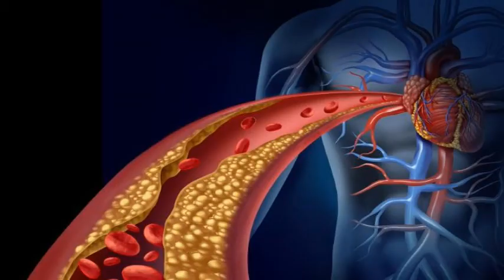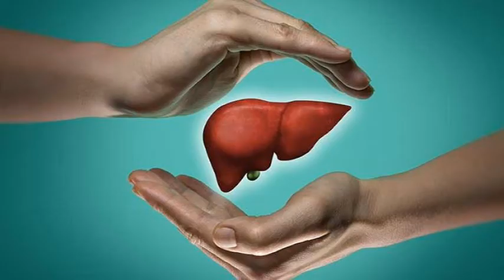Benefits of Turmeric | தினமும் பயன்படுத்தும் மஞ்சளின் மகிமைகள் | மஞ்சள் நன்மைகள் |Miracle Turmeric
தெரிஞ்சதும் தெரியாததும் அறிஞ்சதும் அறியாததும். LINKS
👉உலகின் மிகச்சிறந்த மருந்தகம் அடுப்பாங்கரை. அதற்கான தலைசிறந்த வைத்தியர் நம்ம அம்மா. அம்மாவையும்,அடுப்பாங்கரையையும் தாண்டி குழந்தைகளுக்கு நோய் வருவது என்பது அரிது.அடுப்பாங்கரையில உள்ள ஒவ்வொன்றோட மகத்துவத்தையும் நம்ம அன்றாட சமையல்ல சேர்க்கலாம் வாங்க
தோழிகளே.